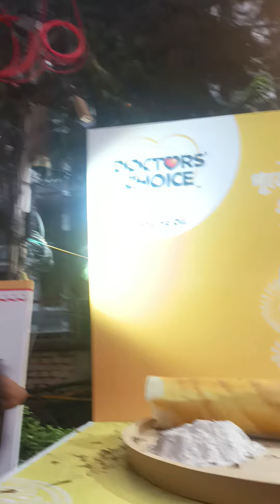pujapandal2024 bestpuja2024 bestpujapandal2024 pandalhopping hindustanpark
Singhi park